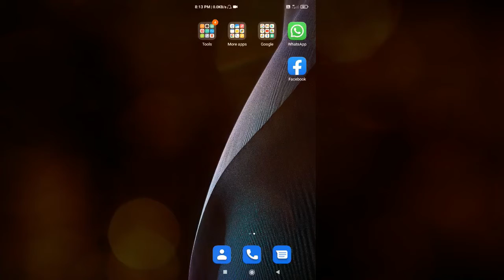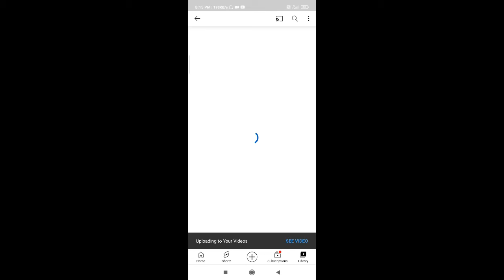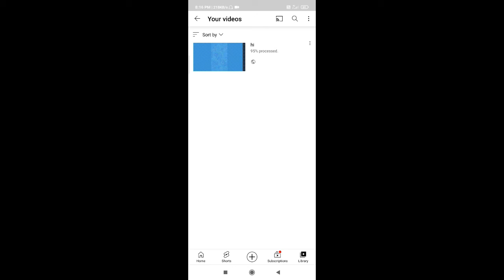How to upload Shorts video on Youtube?How to viral short video on youtube?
Short video kaise upload kre and viral
kaise kre
About me:-
 I am computer Science Engineer.
 Sikhne/Sikhane  ki kosis kerte rahna,marne se pahle tak jari rahega…

Jay hind